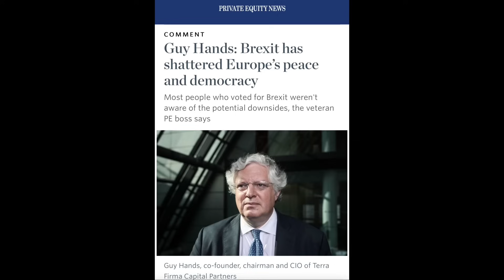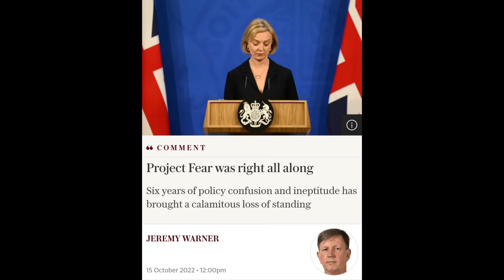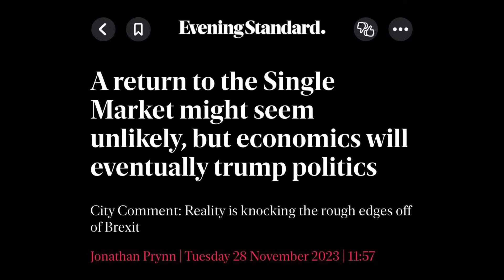INCREDIBLE 😮 Listen 🎧 To Nigel Farage’s Brexit Truthbombs On GBeebies!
Incredible to hear nigelfarage provide the world 🌎 with brexit truths about what it has done to this country!

Also hear some bitter truths from Guy Hands, English financier and investor. He is most notable as the founder and former chairman of Terra Firma Capital Partners, one of the largest private equity firms in Europe. Hands also served as chairman of the UK music company EMI.

Credit for clips from GB News